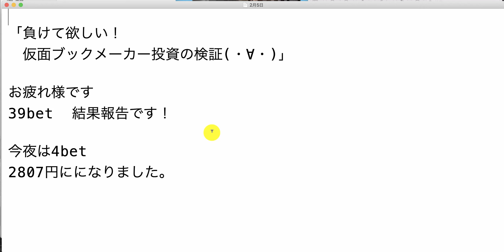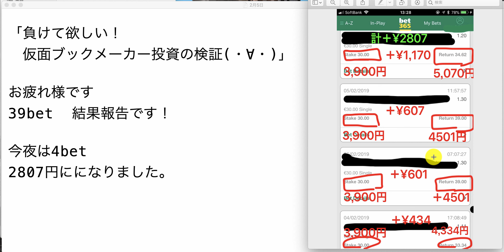【検証】第488回目：ブックメーカー投資で1日2,807円ゲット！